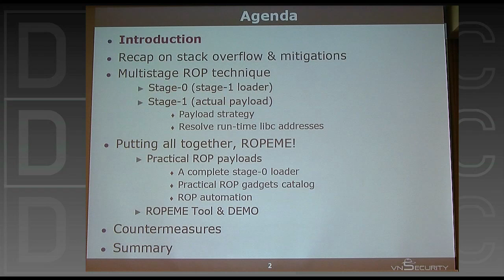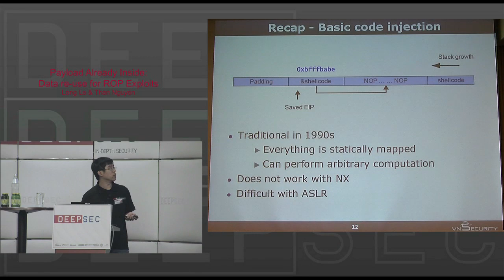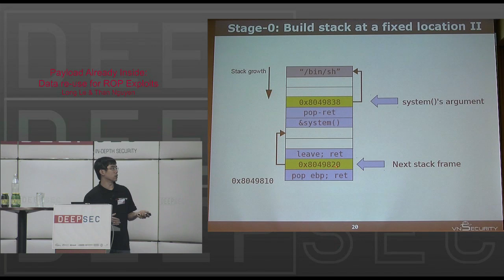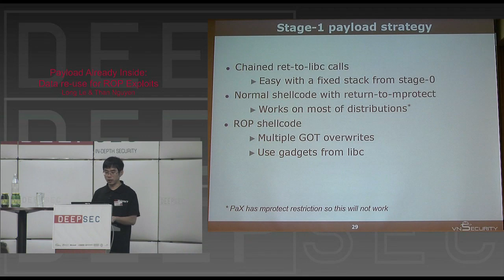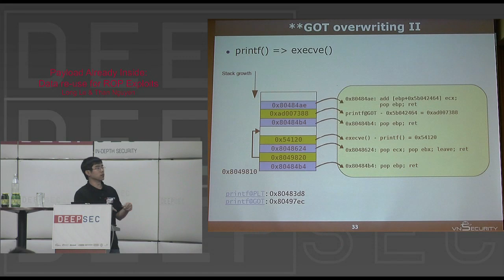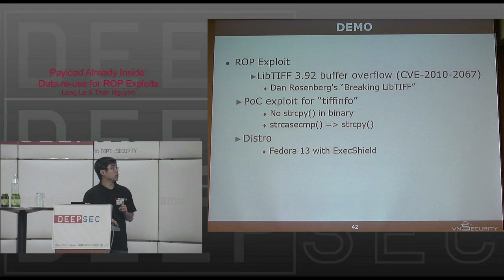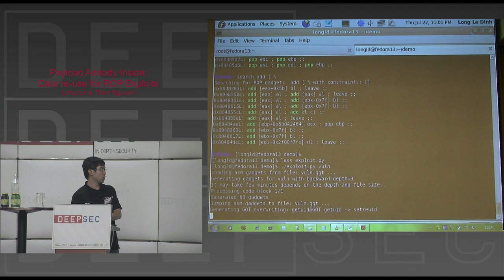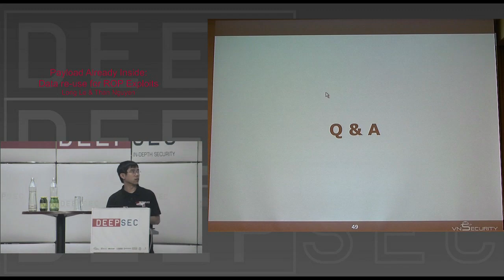DeepSec 2010: Payload already inside: data re-use for ROP exploits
Thanks to the DeepSec organisation for making these videos available and let me share the videos on YouTube.

Speakers: Long Le | Thanh Nguyen, Intel Corporation / VNSECURITY

Return-oriented programming (ROP) is one of the buzzing advanced exploitation techniques these days to bypass NX. There are several practical works using ROP techniques for exploitations on Windows, iPhoneOS to bypass DEP and code signing but no any practical ROP work for modern Linux distributions so far. Main issues for ROP exploitations on Linux x86 include ASCII-Armor address protection which maps libc address starting with NULL byte and Address Space Layout Randomization (ASLR). In this presentation we will show how we can extend an old return-into-libc technique to a stage-0 loader that can bypass ASCII-Armor protection and make ROP on Linux x86 become a reality. In addition, by reusing not only codes but also data from the binary itself, we can build any chained ret2libc calls or ROP calls to bypass ASLR protection.
Long Le, CISA, is a security manager at one of the largest software outsourcing companies in Vietnam. He has been actively involved in computer security for more than 10 years since he and his friends founded the pioneer Vietnamese security research group VNSECURITY Described as neither a researcher nor a hacker, he loves playing wargames and Capture-The-Flag with the CLGT team in his spare time. In 2007 he was an organizing and technical committee member of VNSECON -the first international security conference in VN.